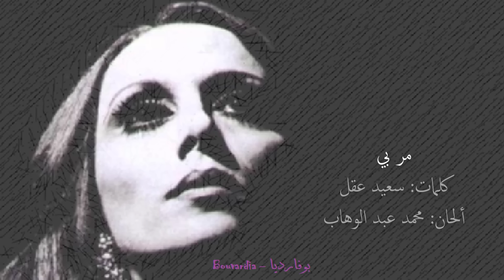فيروز - مر بي | Fairouz - Mora be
● فيروز - مر بي
● كلمات: سعيد عقل
● ألحان: محمد عبد الوهاب
● تاريخ: 1968

مر بـــي يا واعداً وعـــداً مثلما النســــمة من بردى
تحـــــمل العــــمـر تــبدّده أه ما أطــــيـــبه بــــددا
رب أرض من شذا وندى وجراحــــات بقلب عدى
سكتت يــوماً فهل ســـكتت أجمل التـــــاريخ كان غدا
واعدي لا كنت من غضب أعرف الحب سنى و هدى
الهــــــوى لحـظ شــــآمية رق حتـــى خلـــته نــفـــذا
هكذا الســـيف ألا انغمدت ضربة والسيف ما انعمدا
واعدي الشـمــس لنا كرة إن يـــــد تتـــعب فناد يــدا
أنا حبي دمــــعة هجرت ان تعد لي أشـــعلت بردى